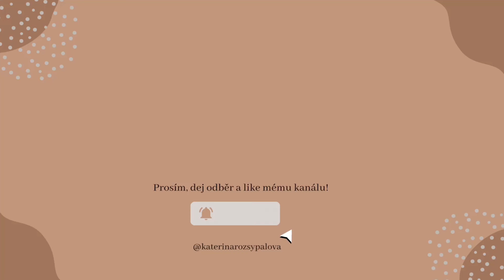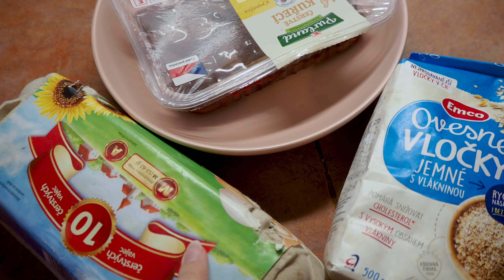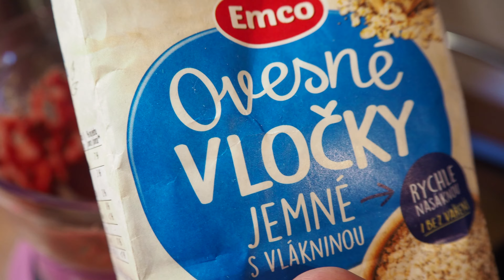VLOG #11 I Annie narozeniny🎁, novinky na pozemku, výlet a spousta dalšího...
Vítejte u mého nového videa! Annie narozeniny🎁, novinky na pozemku, výlet a spousta dalšího...

Kde mě můžete sledovat nebo mi napsat:
Instagramy:
Songs:
1)

2)